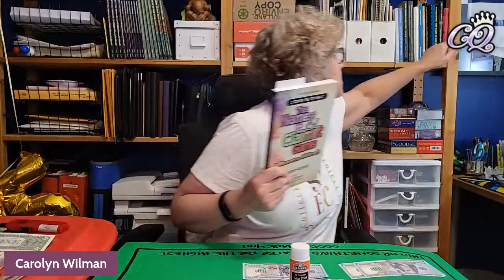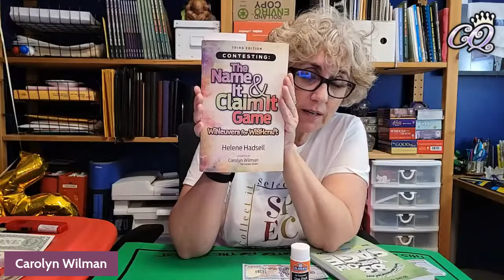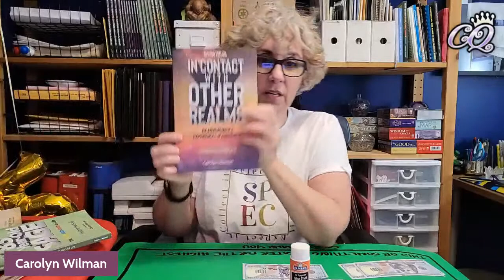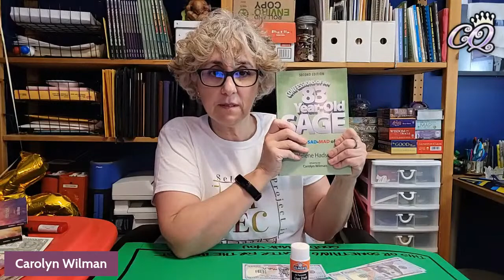Manifesting Money--Helene Hadsell Style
In her book The Name It & Claim It Game, Helene Hadsell describes a money manifesting technique. Join me as I read her advice, complete the exercise as recommended and answer questions. Of course, there will be a chance to win prizes. I'm the Contest Queen!

Helene’s books on Amazon

***CONTEST CLOSED***

WIN 1 of 2 COPIES!!!
To be in to win one (1) copy of The Name It & Claim It Game, you can enter on my main Facebook Page (for one) and/or on my YouTube channel (for the other).

1) Like this video.
You must do both to be in to win!!

It isn't required to enter or win, but I am grateful for any help I receive teaching others how to win and sharing the enjoyment of our hobby.

For more tips and tricks, rants and raves, winning resources, sweepstakes news, and, of course, giveaways!

You can also find all my books on Amazon.